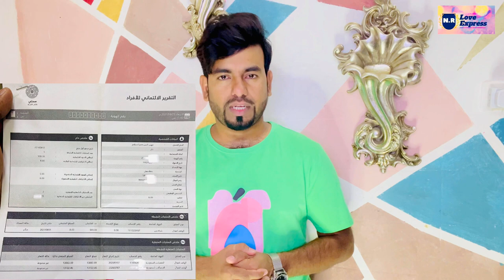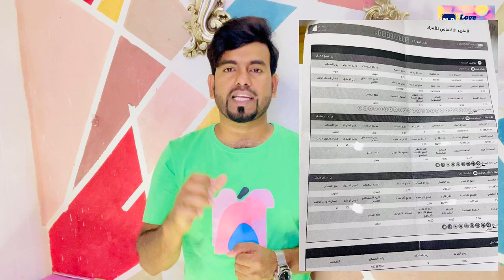কোনরকম ইন্টারনেট বা ওয়াইফাই ব্যবহার না করেও আজ ইকামার ওপর ২৭ হাজার রিয়াল বিল,